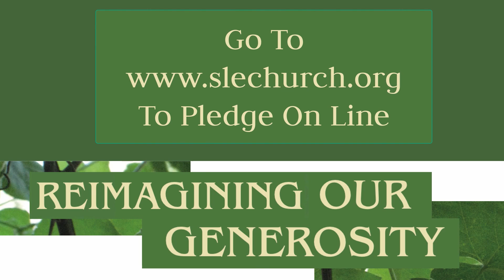Re-Imagining Generosity Week Three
Many thanks to Denise Price, Matthew Price and Keith Kawecki for their perspectives and to Martin Cowart for creating this video.